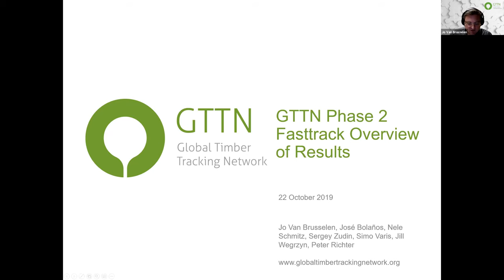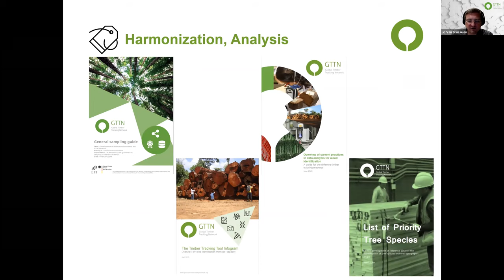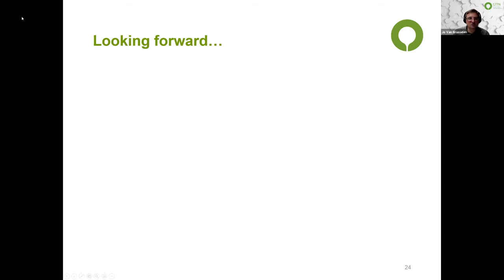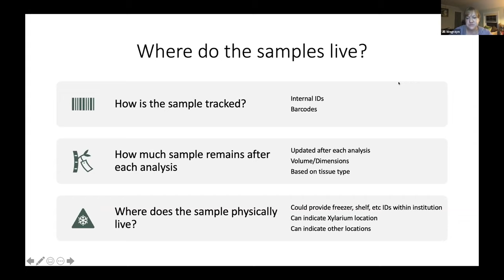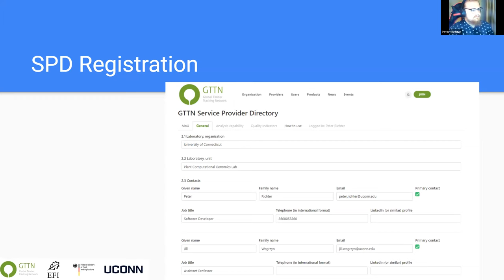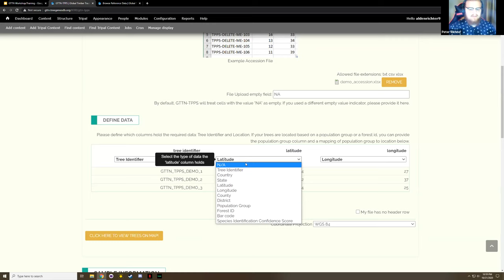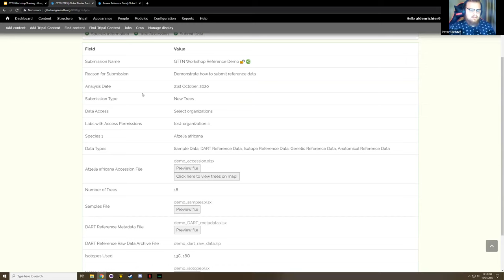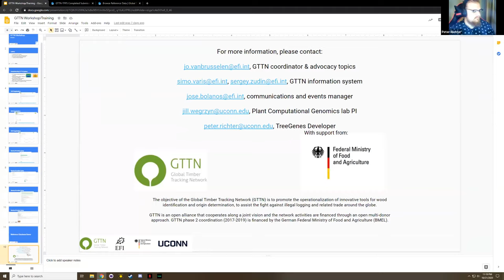GTTN Information System Workshop (22 Oct 2020)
GTTN Phase 2 Fasttrack Overview of Results by Jo Van Brusselen, EFI
GTTN Information System and TreeGenes by Jill Wegrzyn, UConn (20:48)
Demo Service Provider Directory Peter Richter, UConn (35:45)
Live Demo Reference Database (42:20)